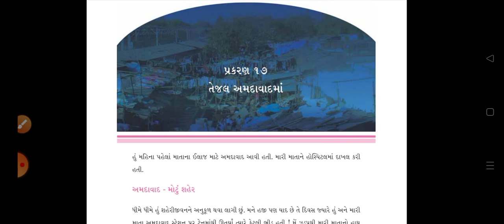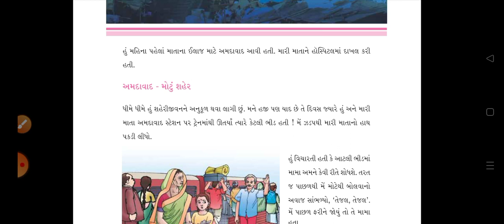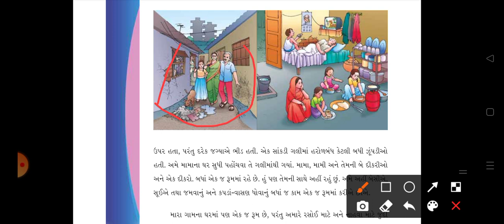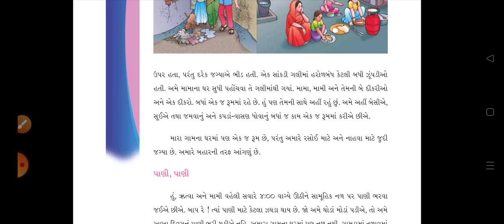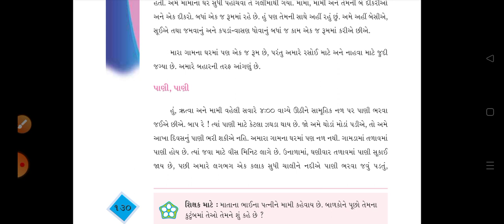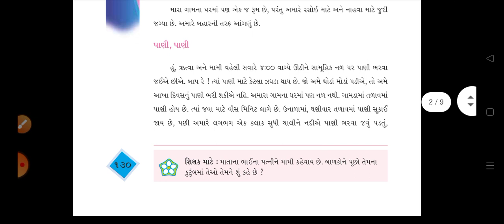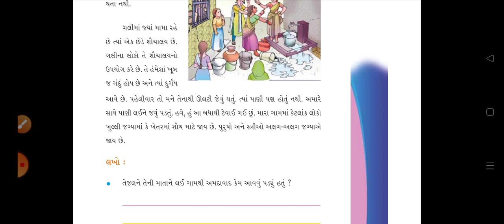STD-4 આસપાસ Chap-17(Part-1)